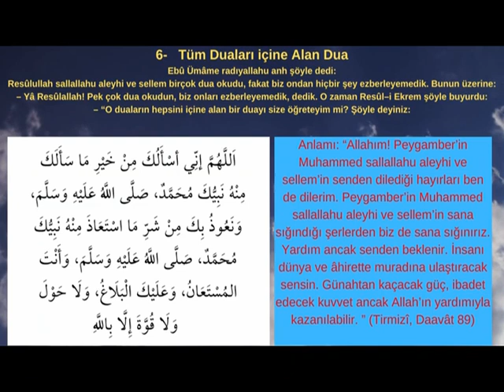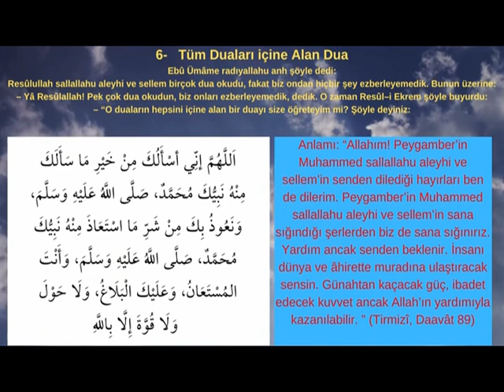peygamberimizin öğrettiği TÜM DUALARI İÇİNE ALAN DUA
PEYGAMBERİMİZİN OKUDUĞU DUA. HADİSLERDE GEÇEN DUA